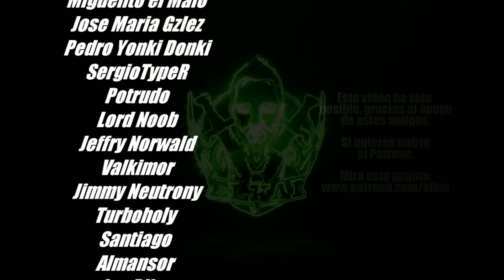#18 "Plagaskaven y el Control de Estalia - FINAL 2/3" / NUEVA Campaña de BRETONIA Mapa Old World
LISTA DE MODS:
Incluye:
- MIXER - Mixu's Unlocker
- The Old World Campaign by ChaosRobie
- Old World Victory Objectives & Crises
- Tabletop Caps: Shadows of Change

Especificaciones técnicas de mi pc (alias el Nuevo Pepino):
16GB RAM G.Skill Trident Z Royal DDR4 3600Mhz
🐤PODÉIS SEGUIR NOVEDADES POR TWITTER 🐤